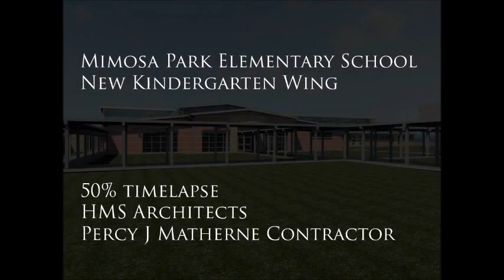Mimosa Park Elementary School 50% Construction Timelapse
The new kindergarten wing at Mimosa Park Elementary School, designed by HMS Architects, is  on schedule, approximately 50% constructed by Percy J Matherne Contractor.  To celebrate this milestone, and to welcome students back to school for the fall, we've compiled some of our weekly visit photographs into a few timelapses for this video, to show off the progress so far.  Check out the video at 1:27, 2:25, and 3.26 for views of the Cafeteria, and at 4:26, and 5:22 for views of the corridor.

Thanks to St Charles Parish Public Schools and Percy J Matherne Contractor for working with us to make this building a reality.   For more information on this school, check out the HMS